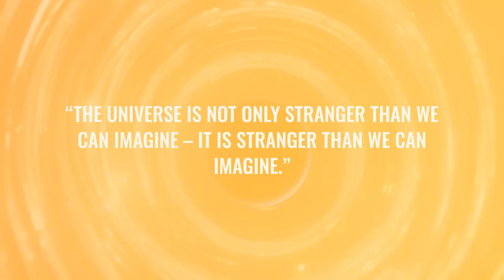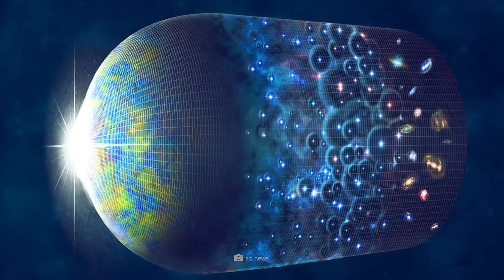Strange Things Happen When You Venture Into Space!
“The universe is not only stranger than we can imagine – it is stranger than we can imagine.” And indeed, the British astrophysicist was right in his words: after all, we find ourselves in the midst of a world that hopelessly transcends our minds with its size, complexity and temporal dimension! Peppered with billions of galaxies, stars and planets, the cosmos is ruled by fundamental laws that show that there are mechanisms and phenomena that go beyond the limits of our everyday experiences and our imagination. But what surreal things are really hidden in the endless expanse of space? And above all, will we ever be able to understand the universe in its entirety?